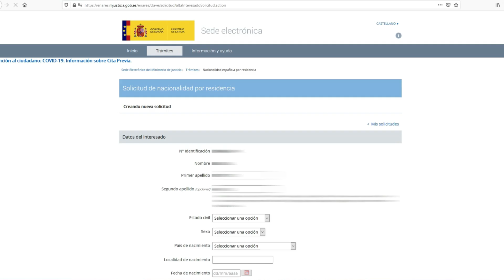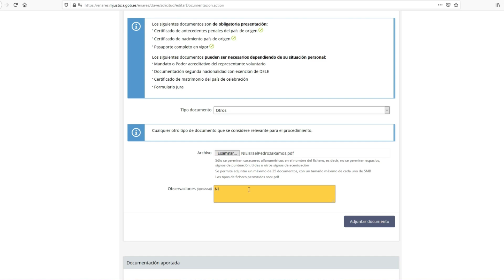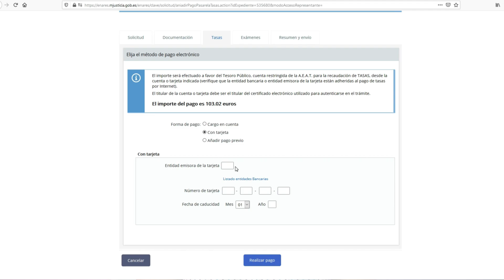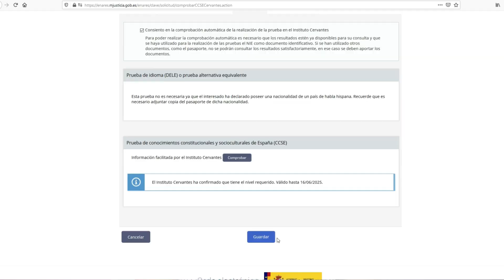Cómo SOLICITAR la NACIONALIDAD ESPAÑOLA vía TELEMÁTICA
Si quieres saber cómo solicitar la Nacionalidad Española por la vía telemática, en este vídeo te dejo todos los pasos y trucos para que lo hagas fácilmente.

Recuerda que si has cumplido los requisitos previos para solicitar la ciudadanía española por residencia, puedes comenzar a realizar este trámite online. ¡No esperes más tiempo!

Solicitar la nacionalidad española online puede ser un poco complicado pero con estos pasos te darás cuenta que será relativamente fácil.  Con esto te digo que pedir la ciudadanía española no tiene por qué ser un problema.